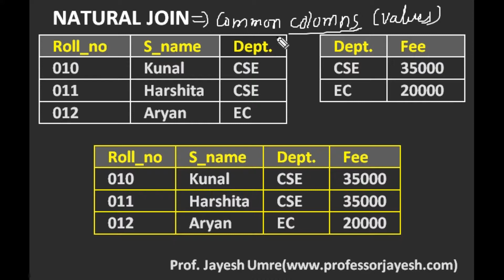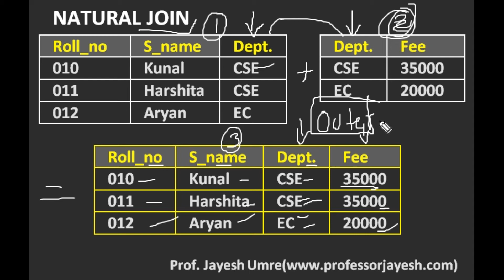Natural join | Inner join | DBMS | Jayesh Umre